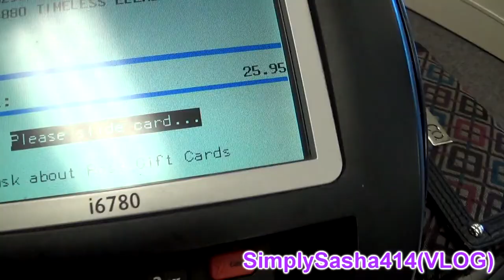International Pancake Day Vlog 2014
MY LINKS!

FTC : I Bought everthing with my own money ! Anything Reviewed was my Honest Thoughts !